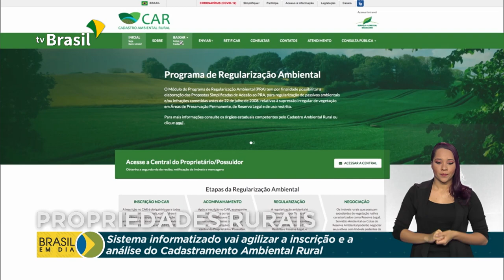Ferramenta agiliza inscrição de propriedades para implantação do Código Florestal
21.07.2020 - Ministério da Agricultura cria ferramenta para análise do Cadastro Ambiental Rural. A plataforma vai tornar mais rápida a inscrição das propriedades para implantação do Código Florestal Brasileiro.